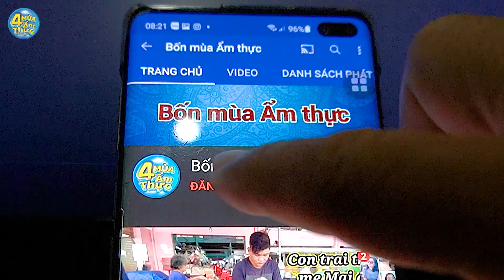Các cô gái xinh đẹp bán BÚN MÌ XÀO XÔI MẶN có ế không trong cơn mưa chiều chợt đến rồi đi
Quán của các cô gái xinh đẹp bán những món ăn bình dân của người Hoa:
- Địa chỉ: 254 Đường Phạm Văn Chí, Phường 4, Quận 6, Thành phố Hồ Chí Minh
- Ngày thường bán Bún xào , mì xào, xôi mặn, bánh bột, bánh ít trần, chả giò giá từ 18,000đ. Bánh ít trần, chả giò 6.000đ/cái. Ngày 30, mùng 1, 14, 15 âm lịch bán các món chay đồng giá 18.000đ.
- Giờ bán: 11 giờ 30 đến 15 giờ hàng ngày. Nghỉ ngày mùng 2, 16 âm lịch.